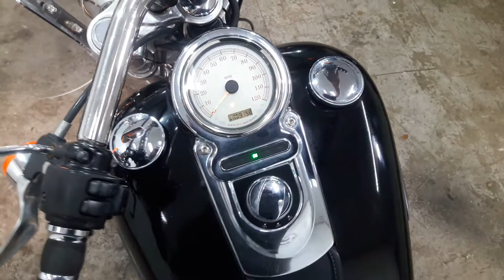Harley-Davidson Dyna Fat Bob 2009 ThunderBikesVL